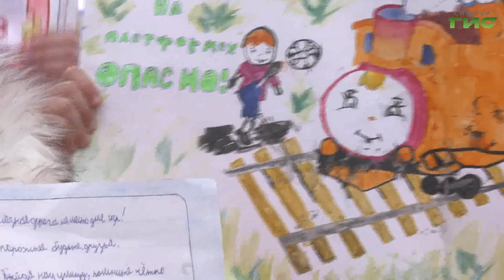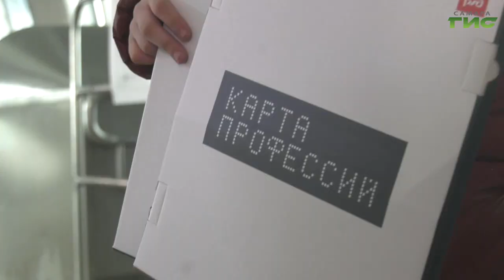В Самаре подведены итоги конкурса детских рисунков "Железная дорога — не место для игр!"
Подвели итоги конкурса детского рисунка "Железная дорога не место для игр", посвященный профилактике травматизма на объектах железнодорожного транспорта. Конкурс проводился с целью привлечения учащихся к пропаганде правил личной безопасности и призвал обратить внимание школьников на последствия, к которым могут привести нарушения требований поведения на железной дороге. Елена Чернявская продолжит.